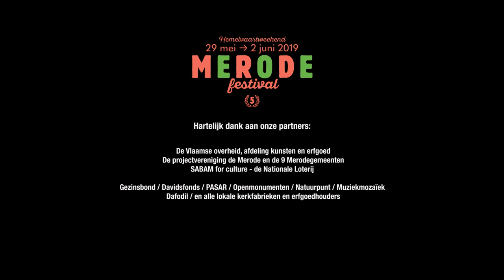Brisk feat. Mohsen Amini & Kitty Macfarlane @ Merodefestival (deel 2)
Violiste Naomi Vercauteren kreeg van Merodefestival de kans om concertina speler Mohsen Amini, singer songwriter Kitty Macfarlane én haar eigen Brisk uit te nodigen voor één spetterende avond muziek in het Warandepark in Diest.

Filmpje van Sofie Meelberghs